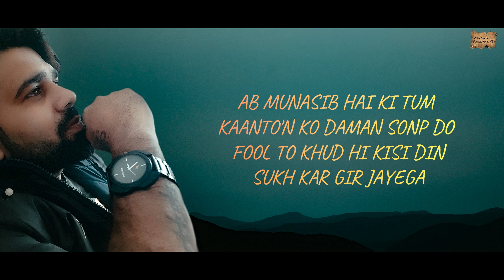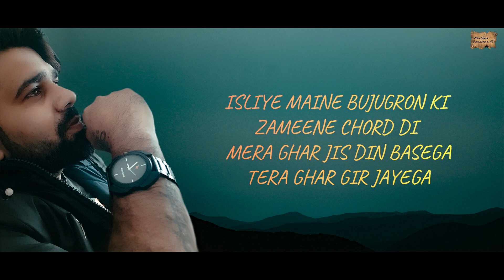SHAZAR |MUNAWAR RANA | SHAYARO'N KI MEHFIL | POEM - 132 | MERI KALAM - DIL KI ZUBAA'N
TITLE :-  SHAZAR
WRITER :-   MUNAWAR RANA

MERI KALAM
HARYANVI POEMS
HARYANVI SHAYRI
ROMANTIC POEMS
SAD POEMS
HINDI POEMS
URDU POEMS